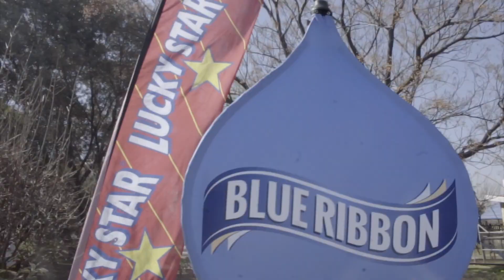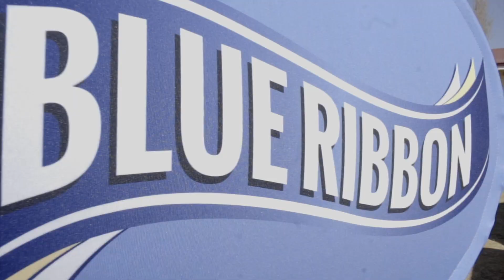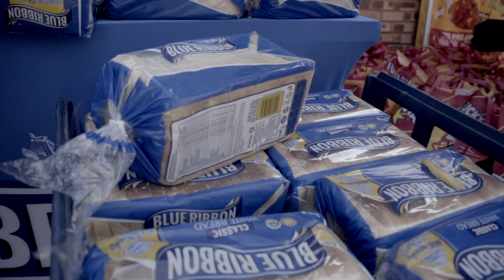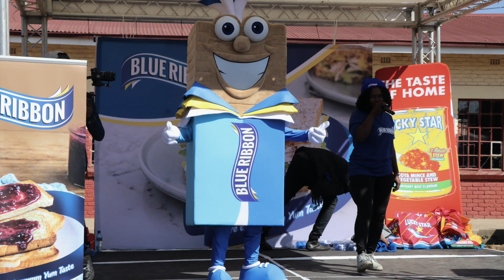Soweto Kota Festival (Mandela Day)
Nelson Mandela International Day (or Mandela Day) is an annual international day in honour of Nelson Mandela, celebrated each year on 18 July, Mandela's birthday.[1] The day was officially declared by the United Nations in November 2009,[2] with the first UN Mandela Day held on 18 July 2010. However, other groups began celebrating Mandela Day on 18 July 2009.

On 27 April 2009, the 46664 concerts and the Nelson Mandela Foundation invited the global community to join them in support of an official Mandela Day.[3] Mandela Day is not meant as a public holiday, but as a day to honour the legacy of Nelson Mandela, South Africa's former President, and his values, through volunteering and community service.[1][4]

Mandela Day is a global call to action that celebrates the idea that each individual has the power to transform the world, the ability to make an impact.

The Mandela Day campaign message is:

    "Nelson Mandela has fought for social justice for 67 years. We're asking you to start with 67 minutes."[5]
    "We would be honoured if such a day can serve to bring people together around the world to fight poverty and promote peace, reconciliation and cultural diversity," according to a statement issued on Mandela's behalf.[6]

To mark the first global celebration of Mandela Day on 18 July 2009, Mandela's 91st birthday, a series of educational, art exhibit, fund-raising and volunteer events leading up to a concert at Radio City Music Hall on 18 July were organised by the 46664 concerts and the Nelson Mandela Foundation.[5] In November 2009, the United Nations General Assembly formally declared 18 July to be "Nelson Mandela International Day".[7]

In 2014, the UN General Assembly established the Nelson Mandela Prize, a quinquennial award recognising the achievements of those who dedicated their lives to the service of humanity.[8]